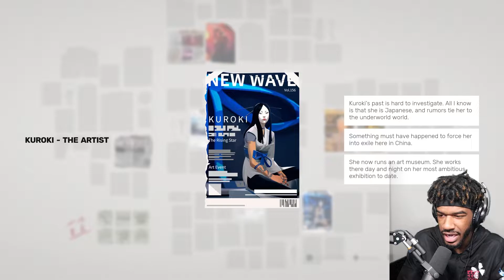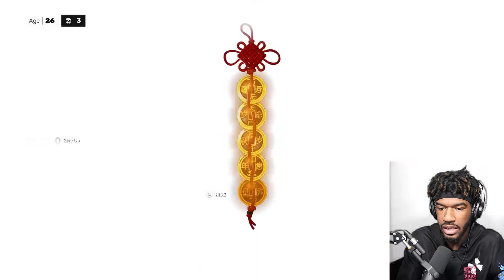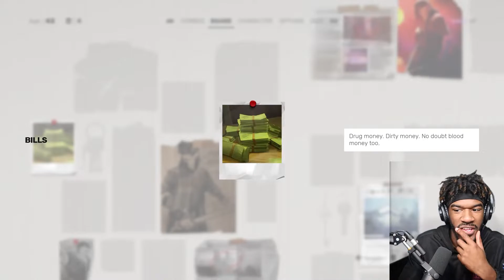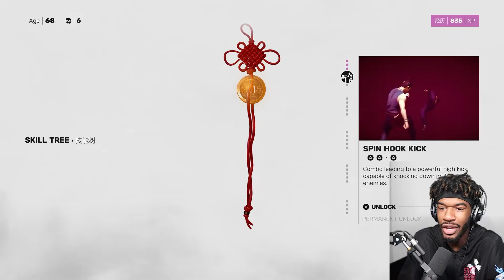WE OUT HERE LIKE BRUCE LEE Y'ALL!!|SIFU PT1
ALSO DON'T FORGET TO LEAVE ME ANY GAME SUGGESTIONS IN THE COMMENTS OR IN MY DISCORD SERVER TO RECIEVE A SHOUTOUT!!!